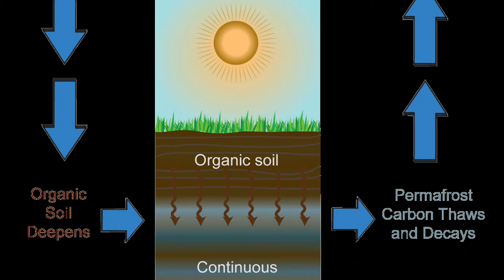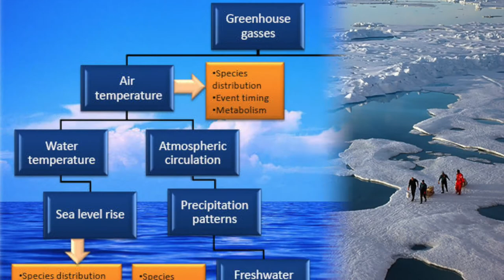Effects of Climate Change on the Alaskan Ecosystem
A video that explores the effects of climate change and the less talked about consequences that this will have on Alaska and its ecosystem. This video was done as a final project for my Climate Dynamics Class.